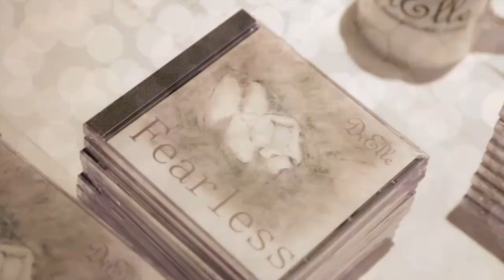Fearless Album Launch - DiElle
DiElle launched her new album at The Grosvenor Casino Showbar at Gunwharf Quays, on 27th April 2014.
This is DiElle's 2nd album centred around piano, vocals, double bass and strings. This is an overview of the launch party evening. Thank you to everyone who came to the launch - it was a fantastic evening!